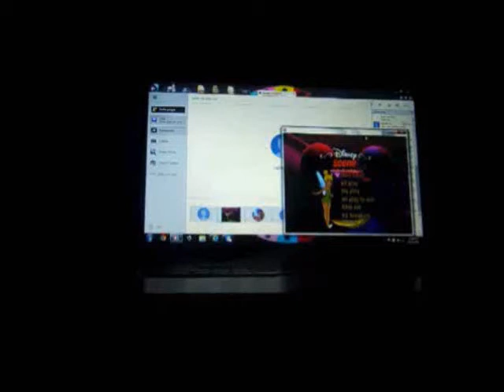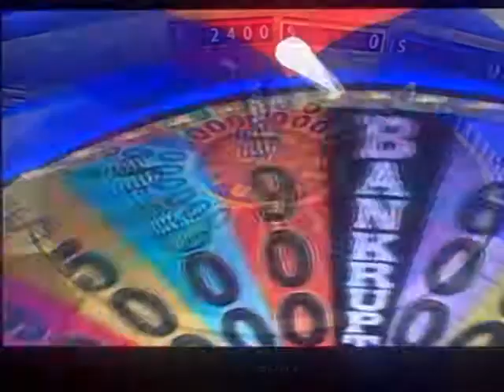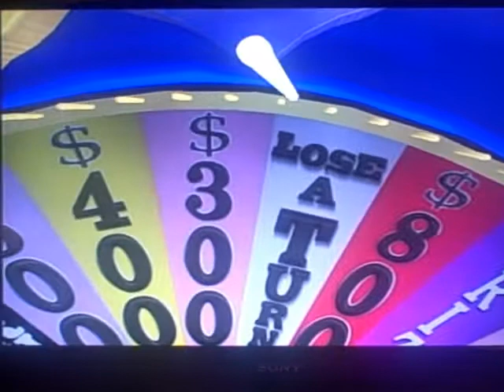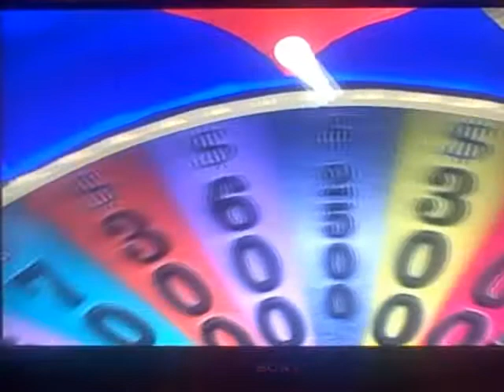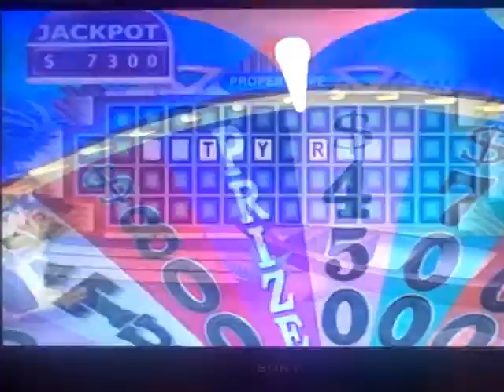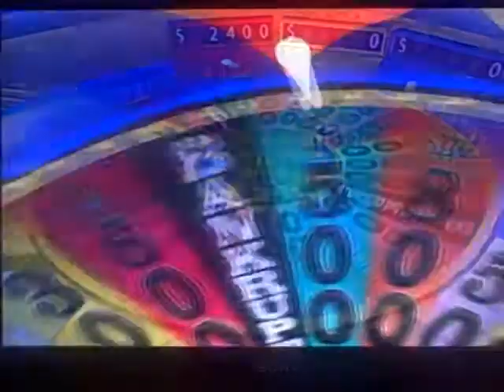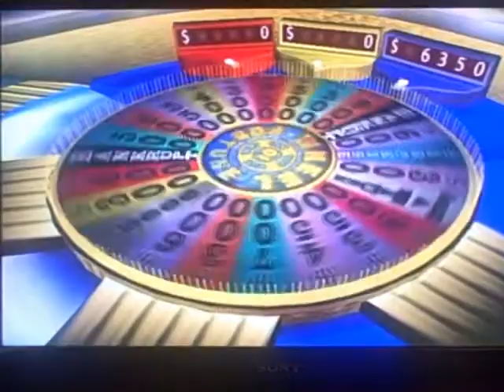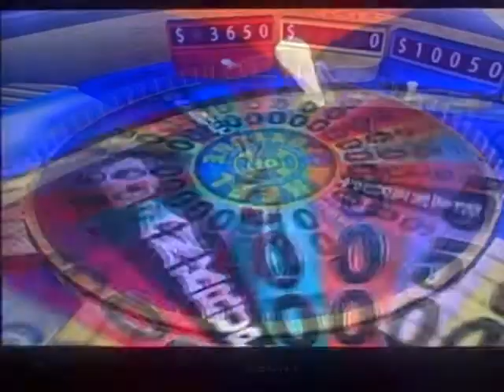PS2 Wheel of Fortune Run (No Saying "69") Game #3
Here is the 3rd game of the PS2 Wheel of Fortune (No Saying "69") Run, in which at this point, I have achieved $130,050. Will I be able to win even more? Watch to find out, and enjoy!